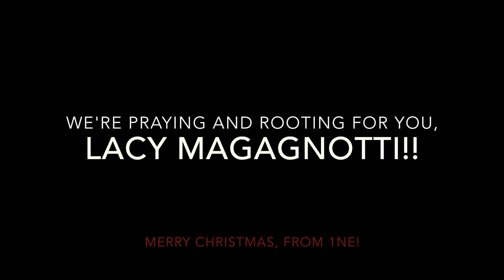1Ne - The Christmas Song for Lacy Magagnotti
What makes a real Princess? Knowledge, Bravery, Kindness and Heart. Lacy Magagnotti encompasses what a real princess is. She has bravely battled cancer for almost two years. At the age of 27 Lacy was diagnosed with liver cancer just weeks after giving birth to a beautiful little princess Mia. Her prince charming, Frank Magagnotti, has been by her side through chemo and radiation. Recently the cancer has spread to her brain and spine.

Since we cannot appear at her fundraiser next month, we decided to do the next best thing; make a vid!

Lacy, we're praying and rooting for you! Merry Christmas!